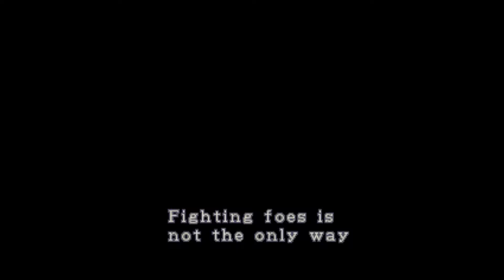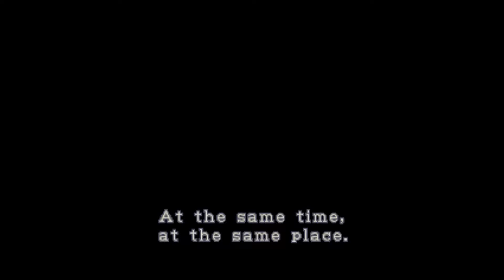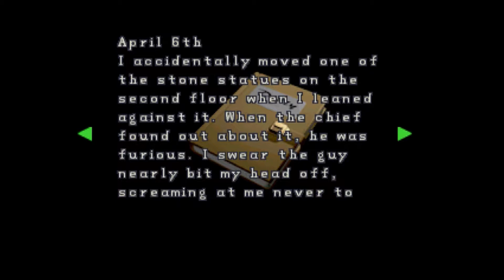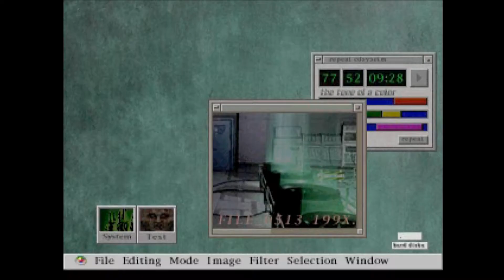Lets Play Resident Evil 2! LeonB Part 5! Other Side Of The Coin!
In this video we star things a new but this time from a unique perspective, enjoy!